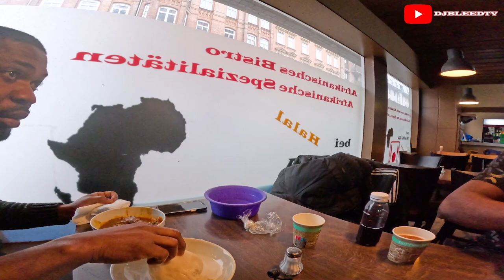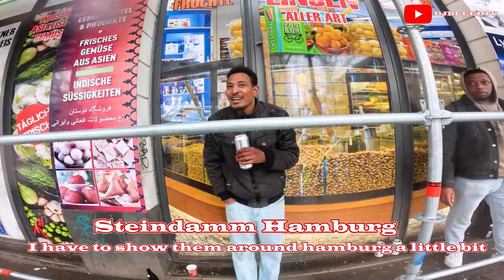AFTER 16-17 years We have finally met up again. EPISODE 1